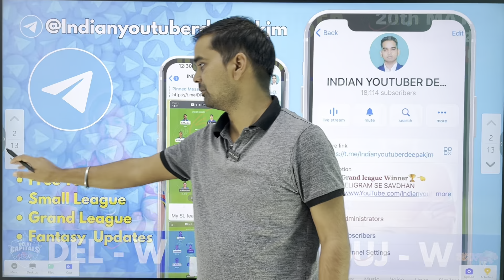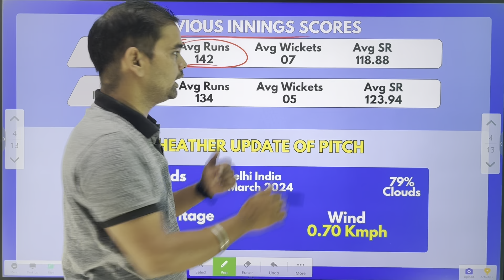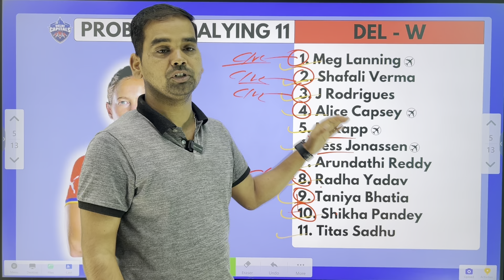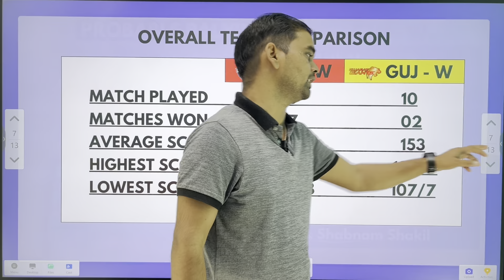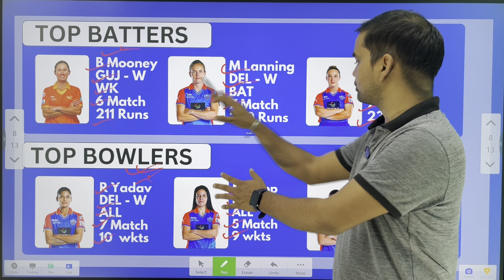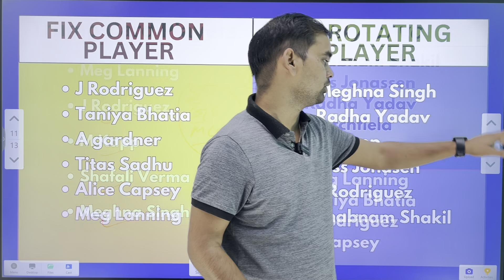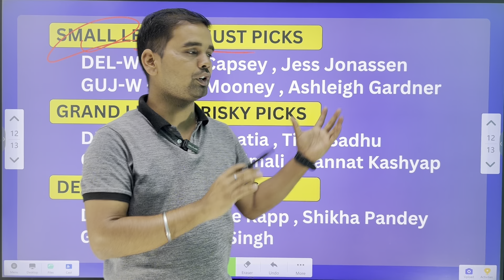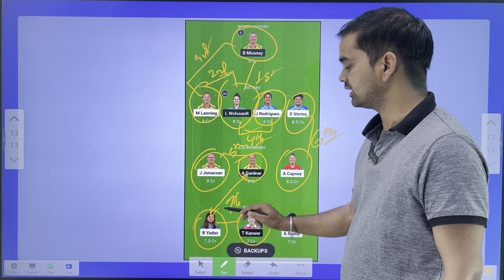DEL W vs GG W dream11 team of today match prediction | 13/03/24 dream11 team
DEL W vs GG W dream11 team of today match prediction | 13/03/24 dream11 team today

DC W vs GG W dream11 team of today match prediction | 13/03/24 del vs guj dream11 team

➤ This Videos Includes
1. Toss
2. Dream11 team prediction
3. Fantasy cricket
4. Player analysis
5. Captain
6. Vice-captain
7. Probable playing XI
8. Pitch conditions